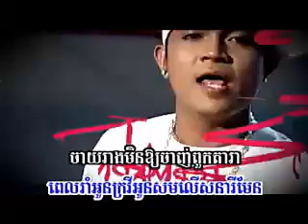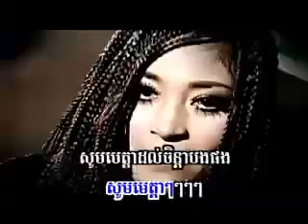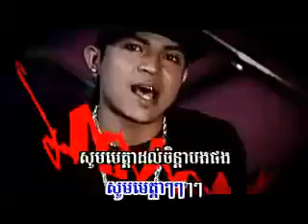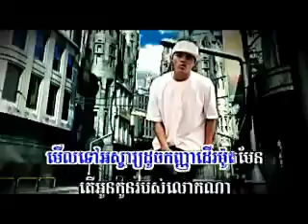Serey mun & Sreypov _ Min Man Freshy Kom Jrolom